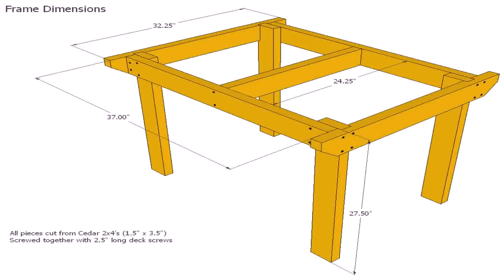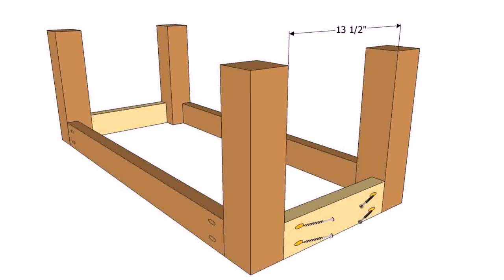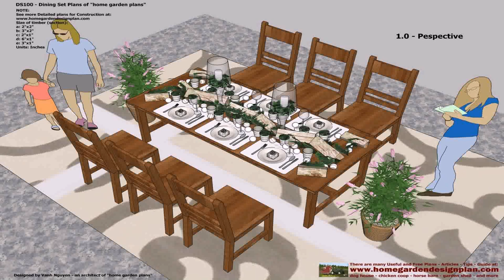Wooden Patio Furniture Patterns (see description)